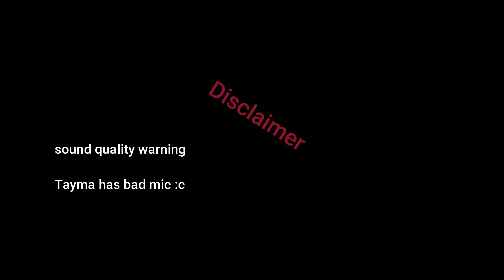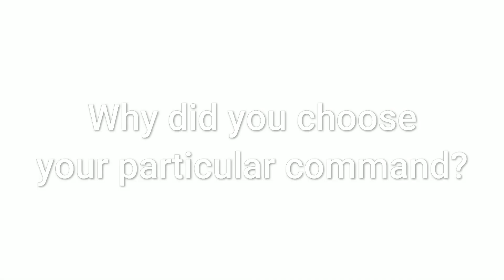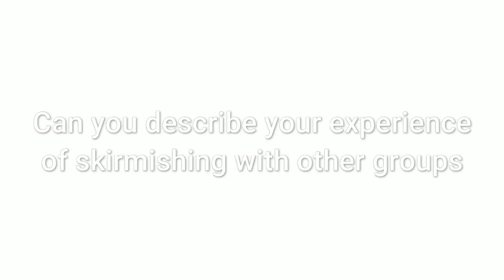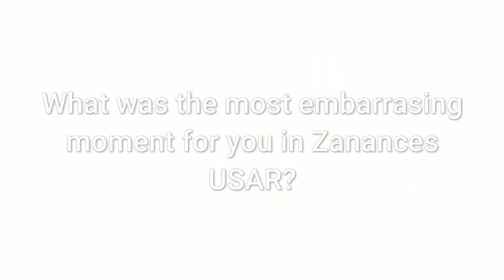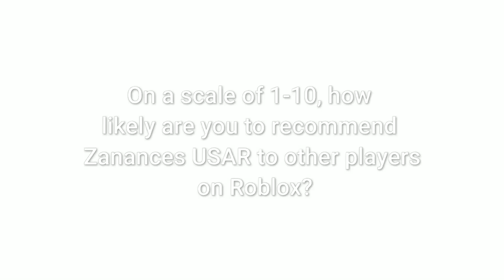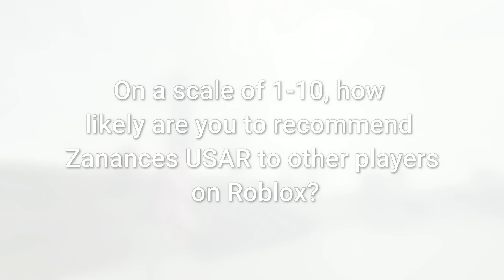USAR changes people | 10 questions with General RealTayma | Life in Zanance's USAR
Le errors;
9:00 - Trusted team*
12:29 - Good grip*

Join me as we go behind the walls of Fort Martin, and see what life is like at the frontlines. (In Roblox of-course!)